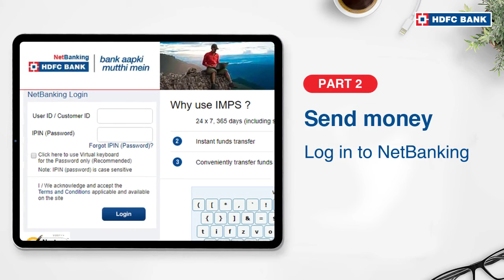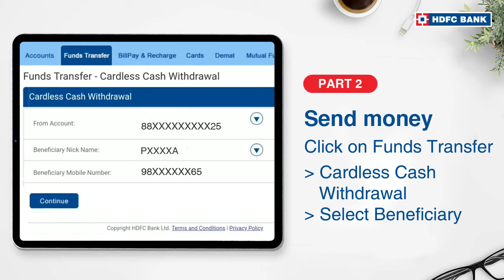Withdraw Money From ATM Without Debit Card Or ATM Card | Cardless Cash Withdrawal | HDFC Bank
You can now withdraw cash from an ATM without using your ATM or Debit card. Just use your mobile for a cardless cash transaction by adding the beneficiary. Watch this video on how to withdraw cash from the ATM without using the debit card.

HDFC Bank, India's no. 1* bank offers Credit Cards, Loans, Savings Accounts, Current accounts, Mobile Payment Solutions, Insurance and more to take care of all your banking needs. HDFC Bank also helps you save money by getting the best deals on to cater to all your needs.